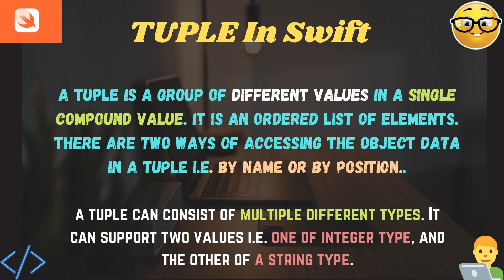PROGRAMMING PILLS..|SWIFT(8)..|Tuple In Swift...